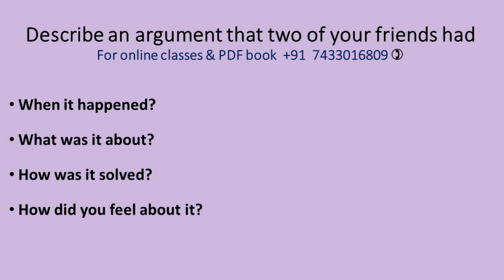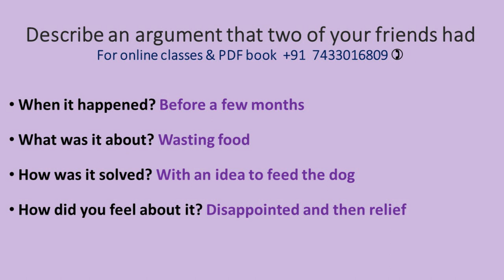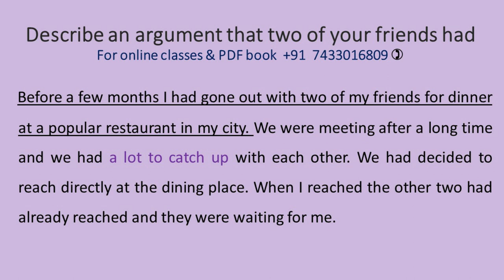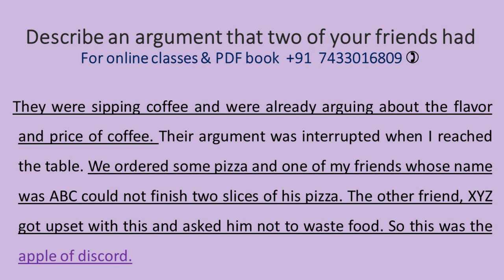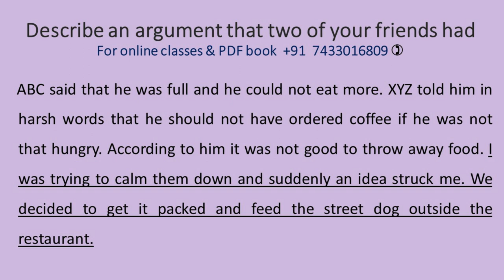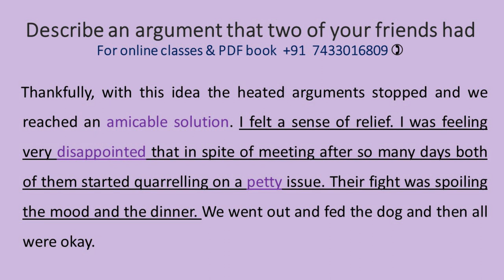Describe an argument that two of your friends had January to April 2022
Describe an argument that two of your friends had
Talk about an argument that two of your friends had
IELTS Speaking Topics January to April   2022

Link for follow up Questions